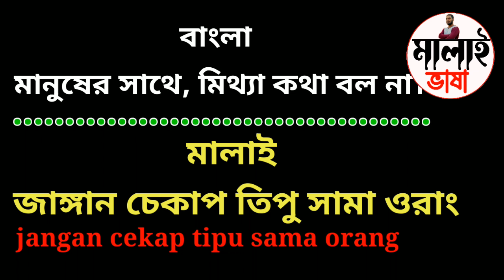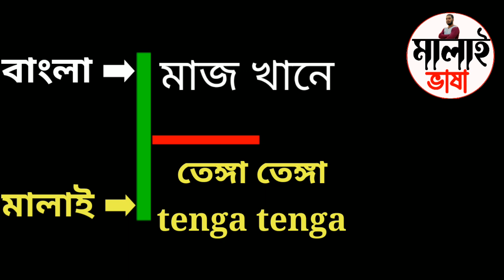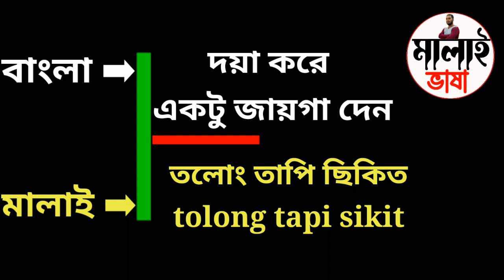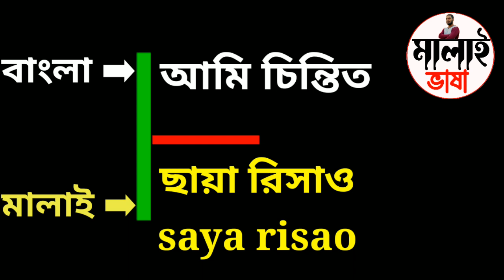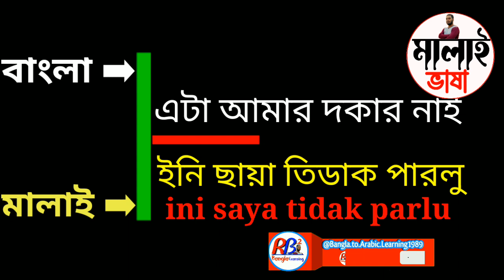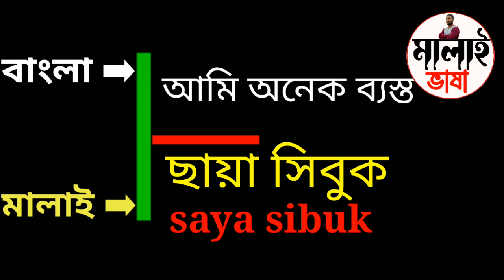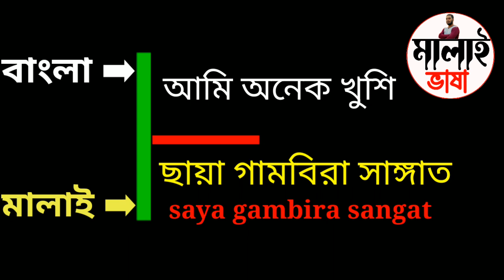Malai vasa easy Bangla to Malay easy to spoke malay মালাই ভাষা মালয়েশিয়ান ভাষা শিক্ষা কোর্স